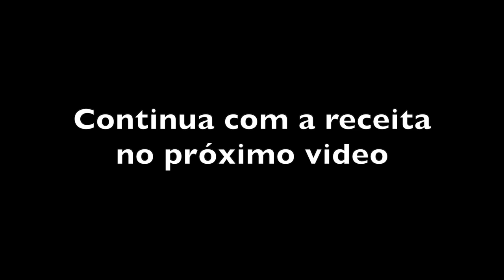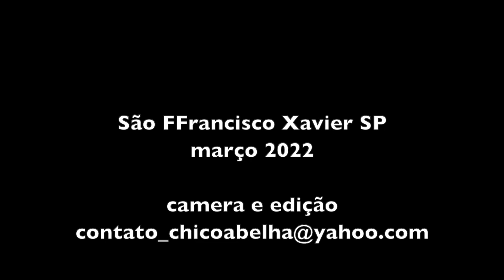DONA CIDA ESTÁ DE VOLTA!!!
Depois de mais de um ano sem aparecer, Chico Abelha tomou vergonha e foi visitar a incansável Dona Cida do treiler, fazedora de quitutes como a mostarda de jatobá, o delicioso João Deitado e o famoso sabão de cinzas.
Lá chegando havia uma multidão de hóspedes e um movimento digno de uma colmeia. Gente fazendo comida, gente chegando com leite, gente construindo mais apartamentos para a pousada e gente filmando dona Cida..
Nesta primeira parte você vai conhecer um monte de gente simpática e atualizar-se sobre as aventuras e projetos de Dona Cida.

Whatsapp da Dona Cida 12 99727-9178

Dona Cida tem um canal que mostra um pouco do seu dia a dia...